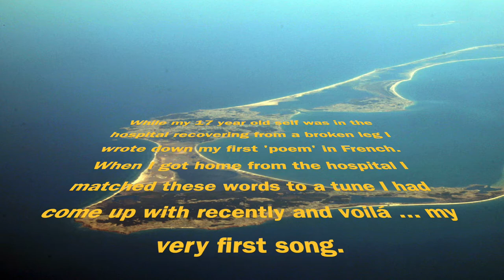Une Vie Merveilleuse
While my 17 year old self was in the hospital in Rimouski, recovering from a broken leg from falling off a cliff (story told in that the song "J'ai Une Jambe Cassée a la Chevrier) I wrote down my first 'poem' in French.
When I got home from the hospital I found out that these words fit perfectly with my first tune I had come up with recently and voilá ... my very first song was written. Summer of 1975. Merci Anne-Marie!